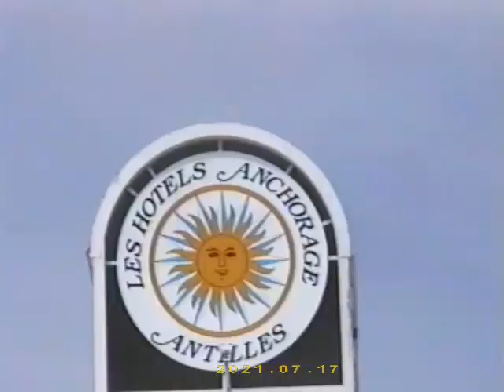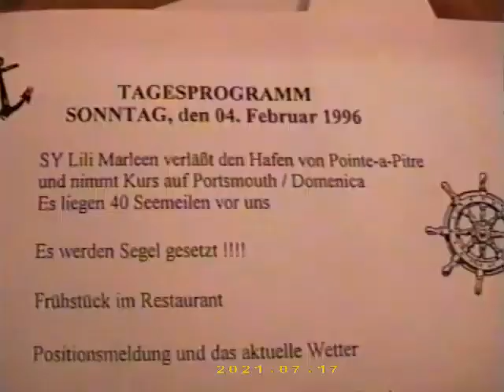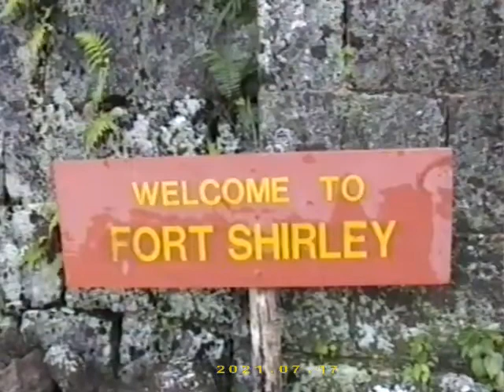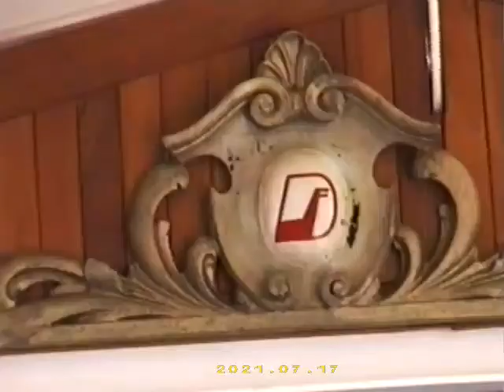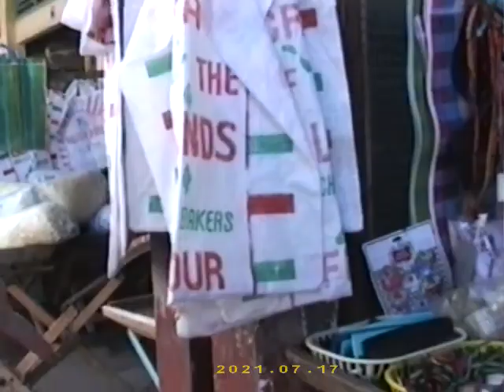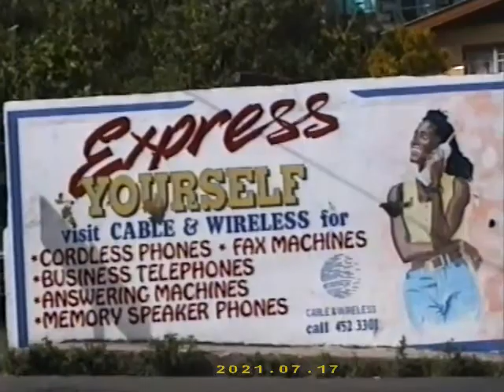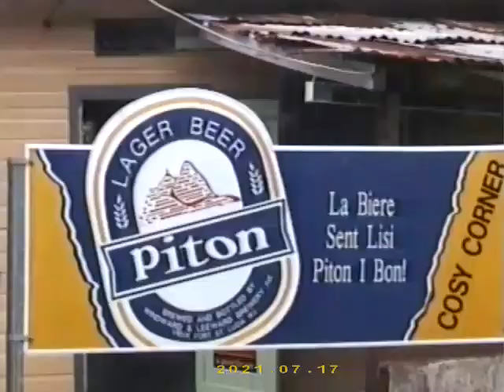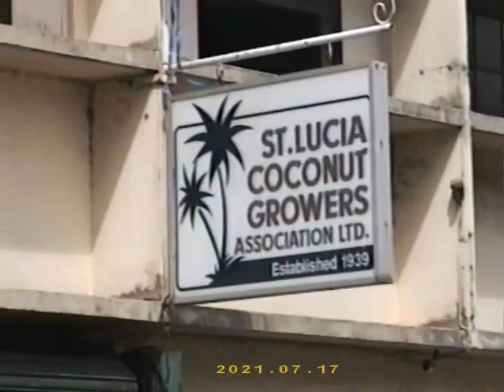Rolf Ohler: SY "Lili Marleen" Karibik-Segelkreuzfahrt Februar 1996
Die SY "Lili Marleen" war eine herrliche Barkentine der Reederei Deilmann. Unter Segeln die Karibik erleben, war ein ganz besonders Ereignis und Vergnügen für Uwe und mich